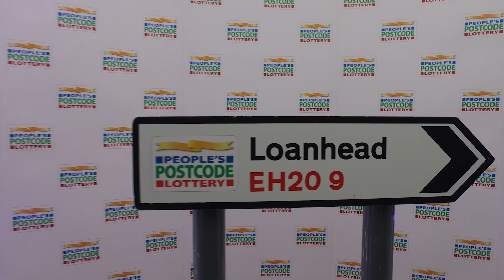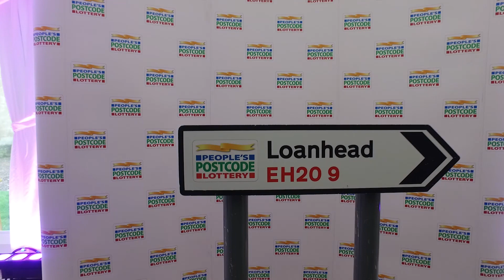January PostcodeMillions - EH20 9LF - Loanhead - 28 January 2017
Lucky Loanhead residents were delighted this weekend to win a share of £3 Million, thanks to People's Postcode Lottery. It was a real family affair, as many relatives and neighbours celebrated together. A total of 225 players won a share of the prize, as EH20 9 was revealed as January's Postcode Millions winning postcode sector. Selected winners were invited to a cheque presentation at Melville Castle in Edinburgh.